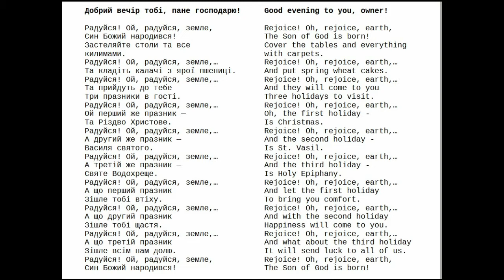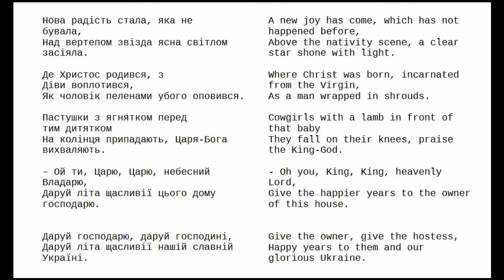Ukrainian carols. Українські колядки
For youtube promotion it is important to have more comments. If you are here, write something. If you don’t know what to write, just say “Great to learn a language together”.

Добрий вечір тобі, пане господарю!

Радуйся! Ой, радуйся, земле,
Син Божий народився!
Застеляйте столи та все
килимами.
Та кладіть калачі з ярої пшениці.
Та прийдуть до тебе
Три празники в гості.
Ой перший же празник —
Та Різдво Христове.
А другий же празник —
Василя святого.
А третій же празник —
Святе Водохреще.
А що перший празник
Зішле тобі втіху.
А що другий празник
Зішле тобі щастя.
А що третій празник
Зішле всім нам долю.
Син Божий народився!
Нова радість стала, яка не
бувала,
Над вертепом звізда ясна світлом засіяла.

Де Христос родився, з
Діви воплотився,
Як чоловік пеленами убого оповився.

Пастушки з ягнятком перед
тим дитятком
На колінця припадають, Царя-Бога вихваляють.

– Ой ти, Царю, Царю, небесний
Владарю,
Даруй літа щасливії цього дому господарю.

Даруй господарю, даруй господині,
Даруй літа щасливії нашій славній Україні.